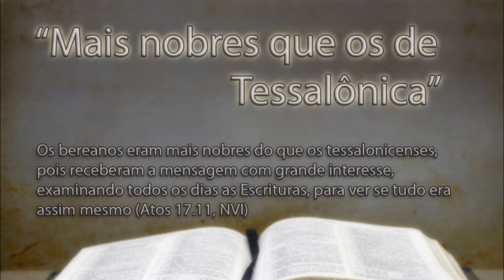Estratagema de Deus - Feiticeiros Evangelicos vs Feiticeiros de Baal Por MVS Marcos Vinicios